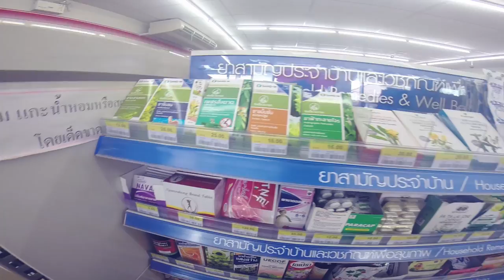ВЛОГ Магазин 7/11 в Тайланде | НЕДЕЛЯ ВЛОГОВ | ДЕНЬ 6 | Догмама Vlog